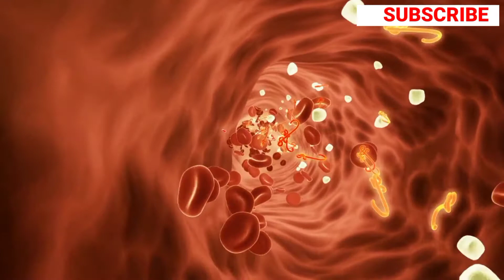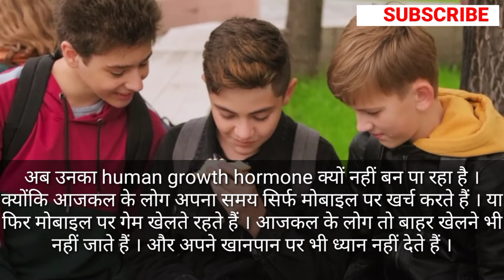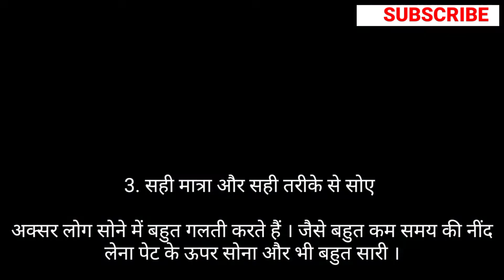Height kaise badhaye | How to increase height fast | best way to increase height